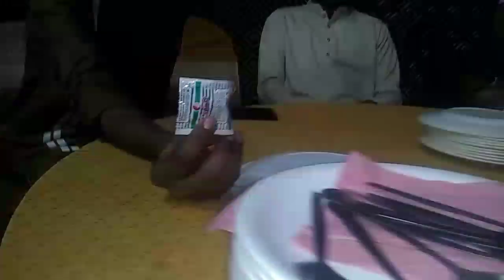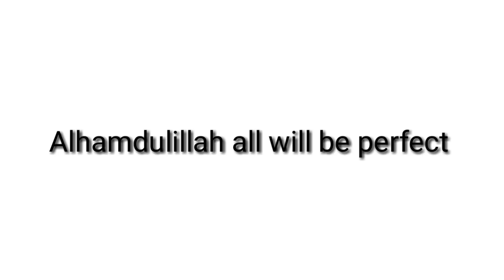Wedding Cermoney OF My Friend Sister|[Vlog 09]